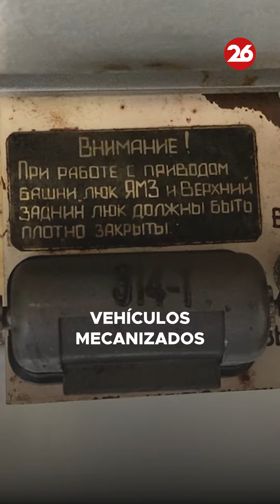Así trabaja un mecánico encargado de recuperar un MT-LBu abandonado por los rusos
👉 Así trabaja un mecánico encargado de recuperar un MT-LBu abandonado por los rusos cuando ocupaban la región de Izium. Es un MT-LBu que sirve para transportar personal, acarrear otros blindados y también de uso anfibio. No es un vehículo de ataque, sino de apoyo logístico, pero se le puede adaptar una ametralladora de hasta .30 en su torre.

🎙️Bryan J. Mayer (@jota_mayer )